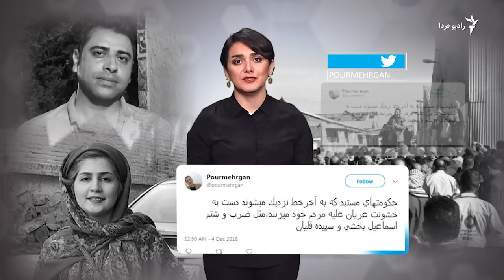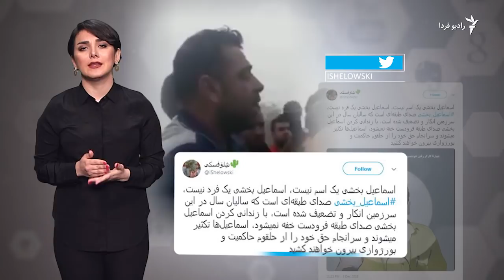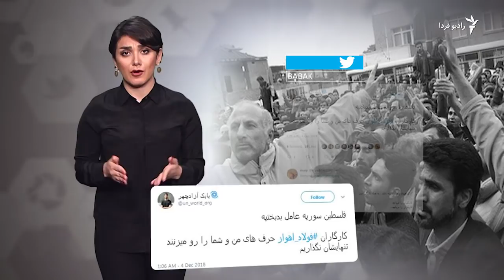ادامه اعتراض‌های کارگران و نگرانی از وضعیت سلامت اسماعیل بخشی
اعتراضات کارگران هفت‌تپه و همچنین کارگران گروه ملی صنعتی فولاد اهواز همچنان ادامه دارد و بسیاری از کاربران شبکه‌های اجتماعی از این اعتراضات نوشته‌اند. سندیکای کارگران نیشکر هفت‌تپه اخیرا نسبت به وضعیت سلامت اسماعیل بخشی نماینده زندانی کارکنان این کارخانه هشدار داده است. گزارش نیوشا صارمی را ببینید.